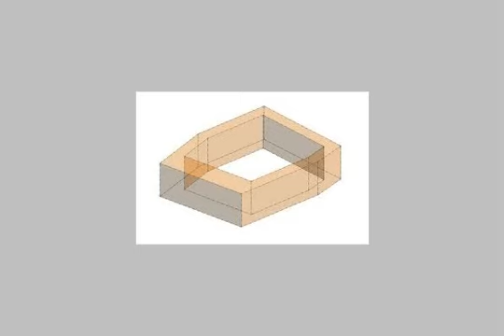Apartment For Sale In 6th Of October Cairo - mlseg.com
Apartment For Sale In 6th Of October Cairo روف على مساحة 90م بالحى الاول مجاورة 2 بعمارة بها اسانسير يصل حتى الشقة على شارع رئيسى الفاصل بين المجاورة التانية والتالتة والسعر نهائى 350000ج - الحى الاول - Egypt Real Estate | Greater Cairo | 6th Of October | Apartment For Sale